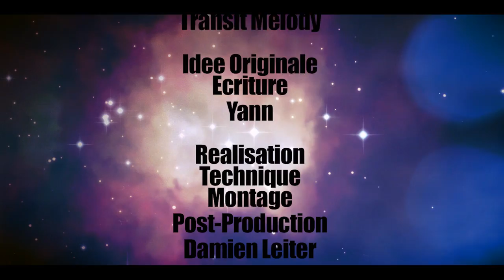Comics Universe TOP 5 Les Meilleures Actrices pour le rôle de Black Widow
Yann propose ses choix de casting alternatif pour le rôle de Black Widow, jouée par Scarlett Johansson, tout ça dans un Top 5, et surtout, dans la bonne humeur ! ;)